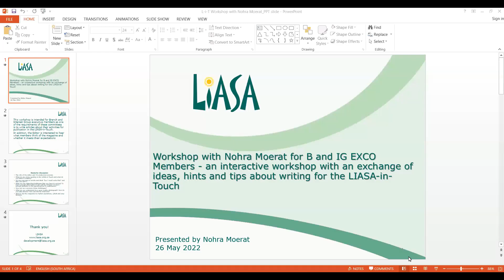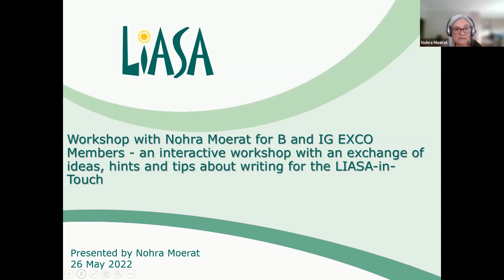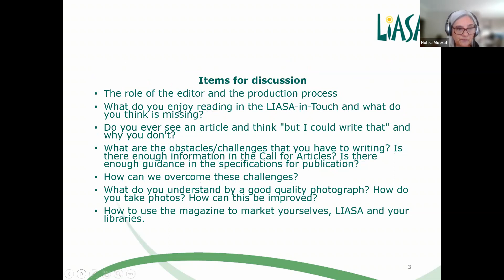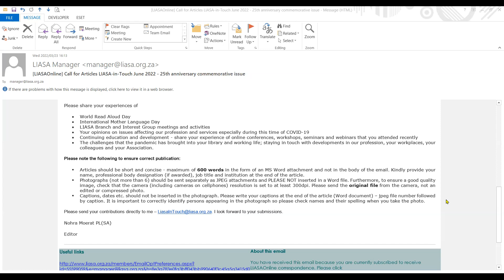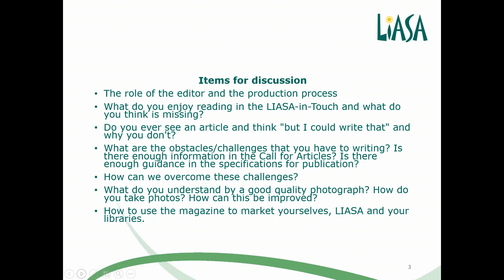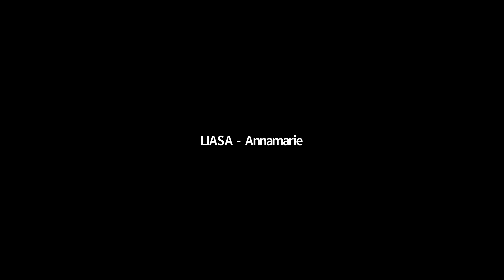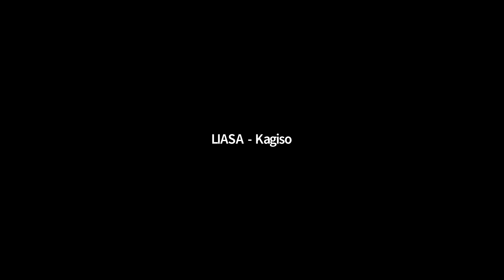L-i-T Workshop with Nohra Moerat for Branches and Interest Groups EXCO Members